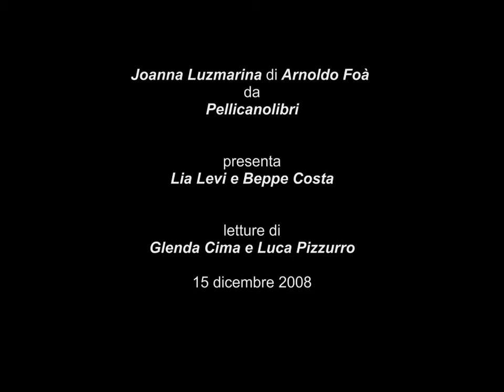Arnoldo Foà e Lia Levi presentano "Joanna Luzmarina"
Arnoldo Foà presenta Joanna Luzmarina (Corbo editore)
con Lia Levi e Beppe Costa. Letture di Glenda Cima e Luca Pizzurro
Musiche di Fabio Mariani
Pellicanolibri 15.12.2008